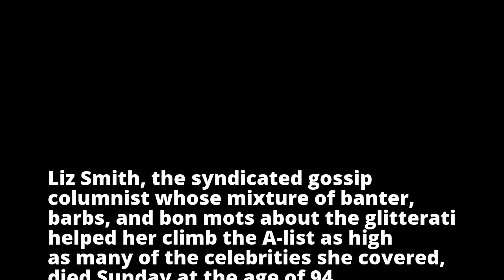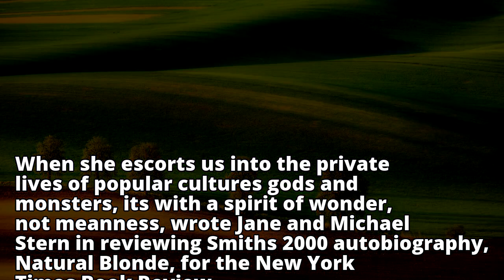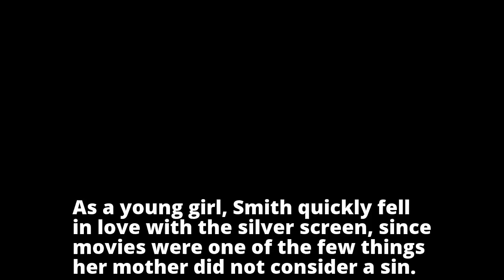Liz Smith, Dame of Dish gossip columnist, dead at 94